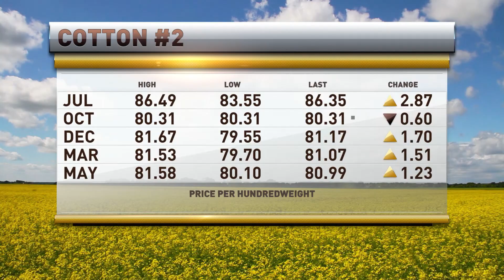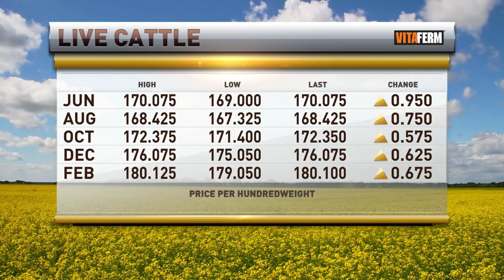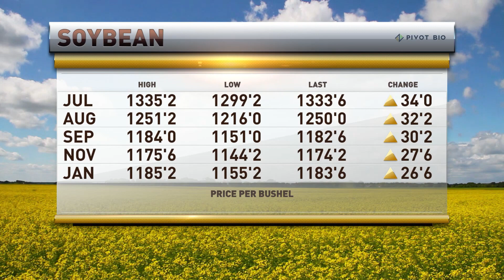Ted Seifried on RFD-TV to Discuss Weather Markets and Demand